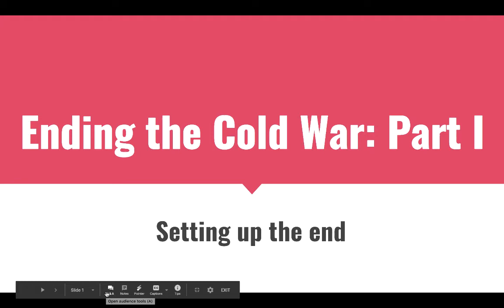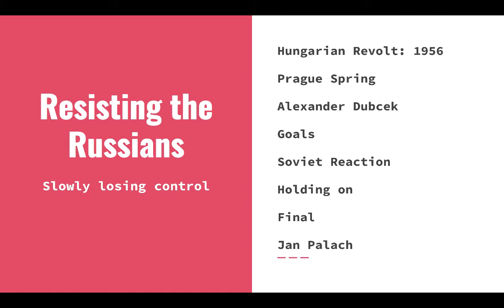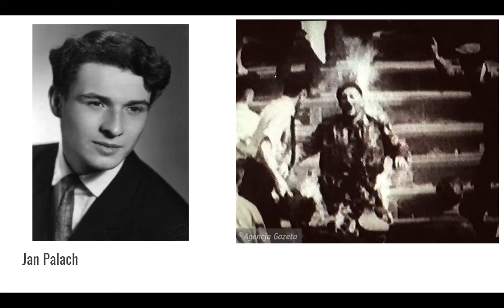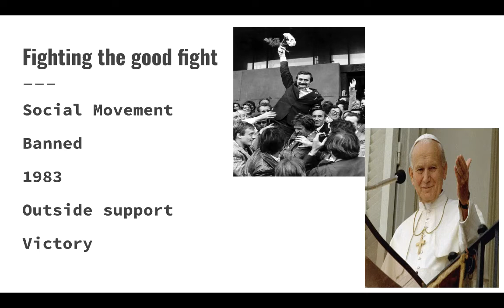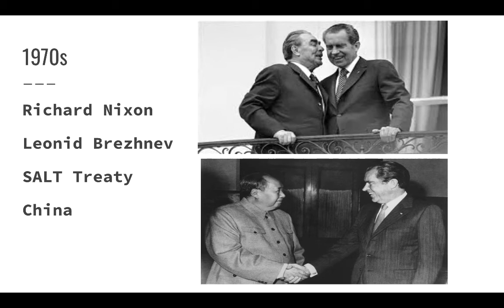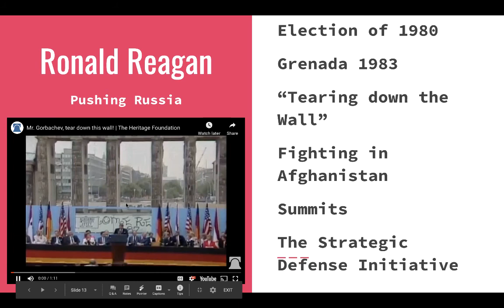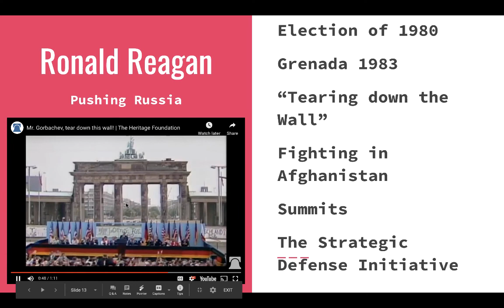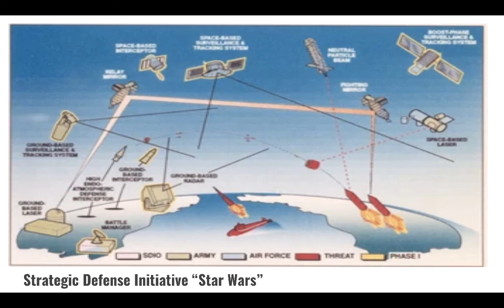The End of the Cold War Part I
MrLynnHistory discusses the background causes of the fall of the Soviet Union. Focus is on early revolts against Soviet power in Eastern Europe as well as events surrounding the terms of Richard Nixon and Ronald Reagan